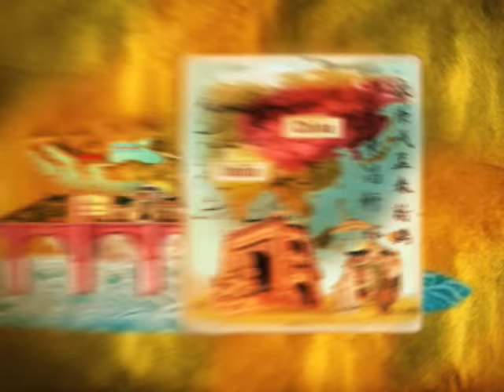¿Qué pasó con el fin de Constantinopla? (Reporteros de la Historia)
Puedes descargar toda la serie de 16 capítulos en el link a continuación

¡Revive los hechos más asombrosos de nuestro pasado!
Reporteros de la Historia: El Imperio Bizantino 08/08
Astrolab Motion y los reporteros de la historia te traen una serie de 8 clips para que conozcas todo sobre el imperio bizantino , en esta edición
¿Qué pasó con el fin de Constantinopla?
En episodios anteriores descubrimos que Constantinopla fue el puente  de comercio entre oriente y occidente, una vez fue conquistada a manos de Mohamed II este puente se destruyó, en este episodio sabrás como fue que se logró abrir camino para continuar con el comercio entre ambas partes. ¡Dale play!

En cada episodio los reporteros de la historia te enseñarán de una manera sencilla y muy entretenida los hechos y culturas más asombrosos de la humanidad.